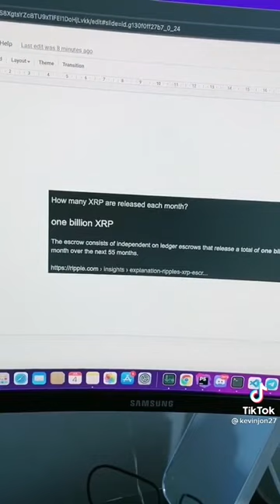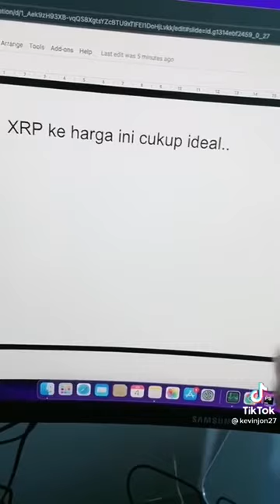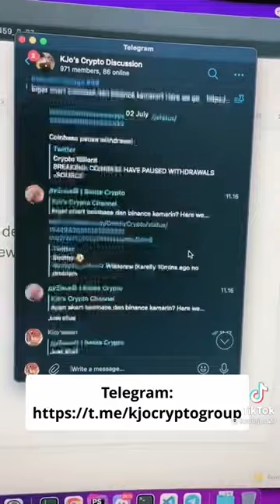APAKAH XRP MUNGKIN KE 1 JUTA / 100 RIBU ? | ANALISA COIN XRP RIPPLE | XRP COIN MASA DEPAN?